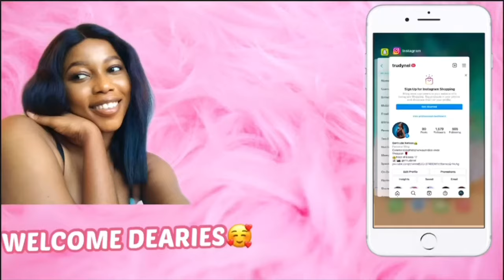Exopa models graduate show kids rehearsals, fashion show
Switch model management kids preparation to the graduate show.

If you have any questions, please leave them in the comments section

Press 'LIKE' if you like the video and would like more.